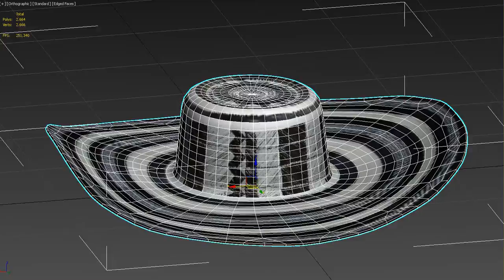Traditional Colombian vueltiao hat 3D model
This 3d Model is intended to help you as a visualizer by offering detail using a low amount of polygons, aiming for dynamic scenes and realistic rendering of big scenes.
Homemade big textures, detailed smoothing groups , Located in the 0,0,0.